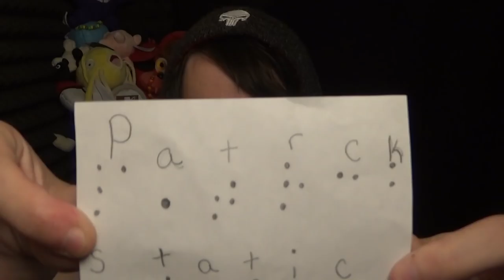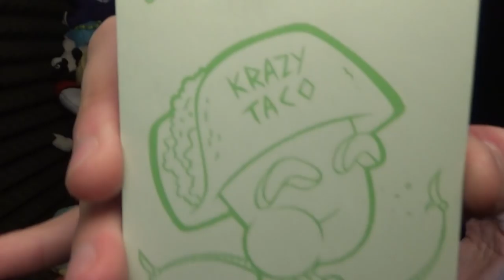PEPPER CHALLENGE?!?! Static Saturday Vlog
Should I do the a Pepper Challenge if we hit our end of the year goal?!